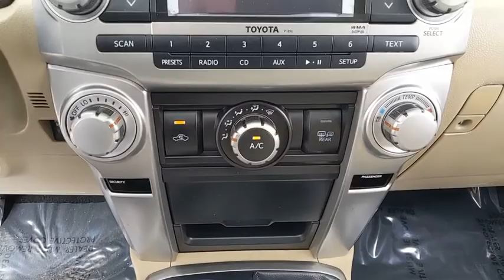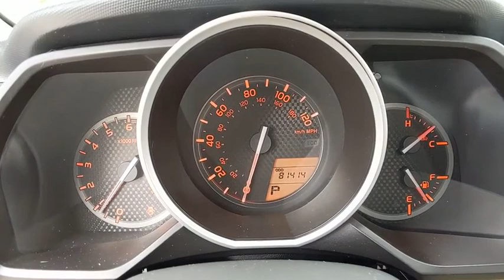2010 Toyota 4Runner Baltimore, Columbia, Frederick, Catonsville, Clarksville, MD CC3092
Blizzard Pearl U 2010 Toyota 4Runner available in Baltimore, Maryland at Car Corp of Maryland. Servicing the Columbia, Frederick, Catonsville, Clarksville, MD area.